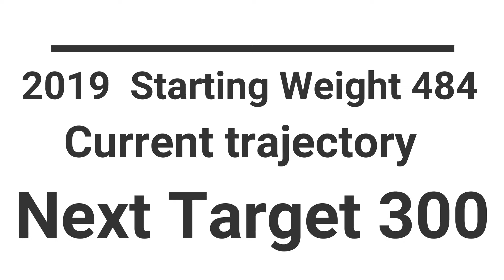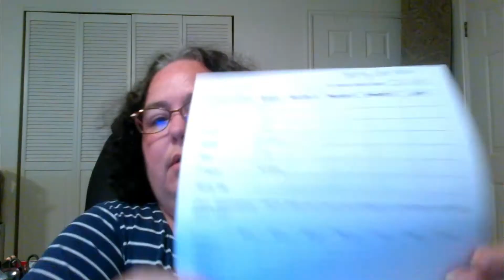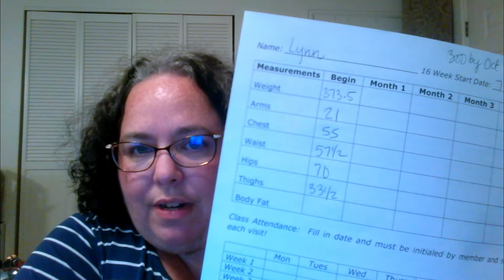A New Update! Ready to roll again FOR REAL!!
Its been a lot lately...I won't go into everything here but a lot of it is covered!  But, I'm almost on a good schedule and ready to roll!